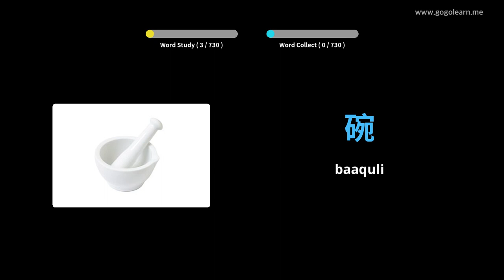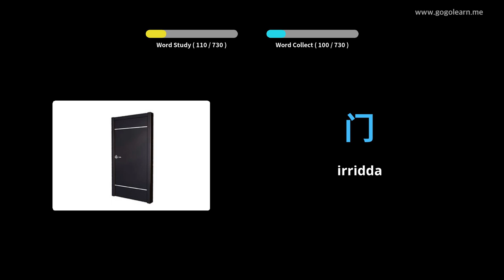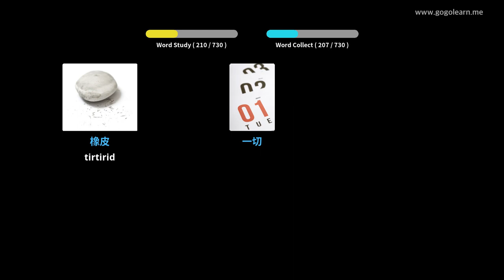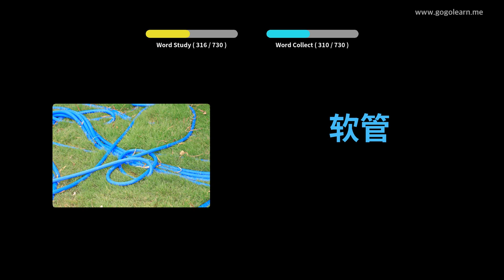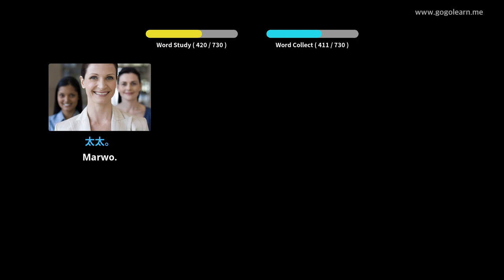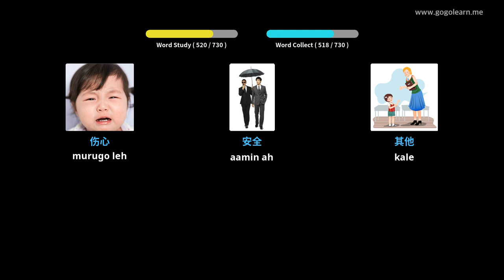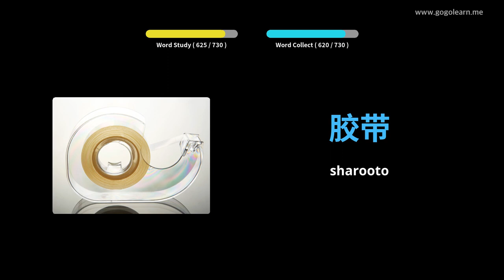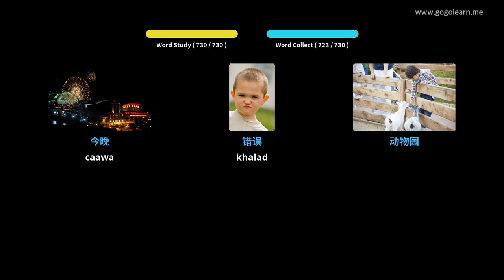Erayada ereyada Shiinaha | Golearn